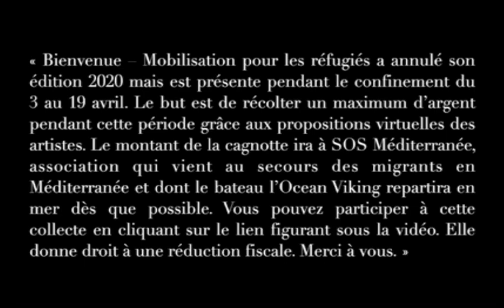"Dans la brume" - Ahmed Messaoudi // Bienvenue #39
🔴 Bienvenue 2.0 - Mobilisation pour les réfugiés du 03 au 19 Avril 2020 sur le web

sur un texte d’Helmi Bayol - Meijer

🔴 Le but de la manifestation est de récolter un maximum d’argent grâce aux propositions enregistrées des artistes. Le montant de la collecte ira à SOSMÉDITERRANÉE France, association qui vient au secours des migrants en Méditerranée et dont le bateau l’OceanViking repartira en mer dès que possible malgré des moyens restreints liés à la crise sanitaire.

Merci de votre soutien ❗Continuons ❗ Solidarisons-nous ❗ Mobilisons-nous ❗
Retrouvez-nous sur collectifbienvenue.fr
+ sur Soundcloud, Twitter & Instagram